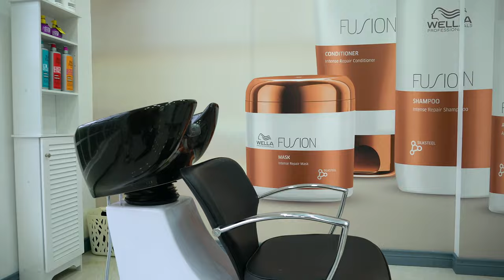Anka Estética: Cortijo, Los Laureles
un equipo de profesionales con amplia experiencia asistiendo tanto a mujeres como a hombres para que luzcan bien diariamente y en eventos especiales. Contamos con los mejores profesionales en el campo de la estética y el estilismo, asesoría de productos con las mejores marcas del mercado para el cabello y la piel.